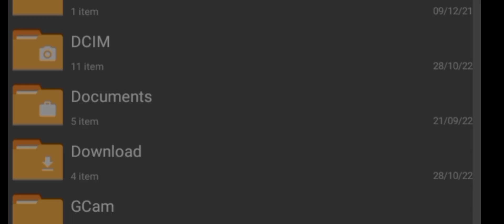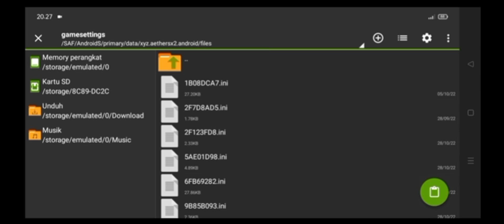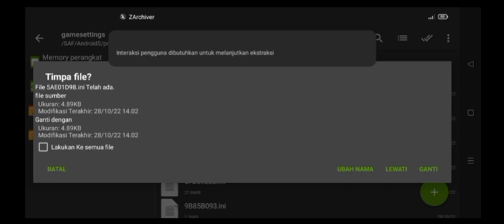CONFIG SETTING AETHERSX2 SPONGEBOB SQUARPANTS BATTLE FOR BIKINI BOTTOM MEDIATEK HELIO G85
Device :
Ram 4/64